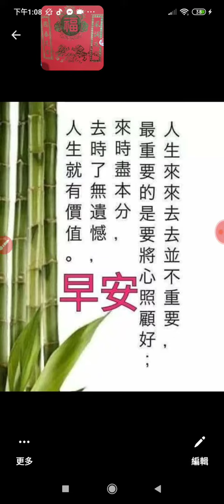20221112#圖音專輯#請安問候圖文#早安 或#晚安 附加#國樂演奏#歡喜鑼鼓_.(1)